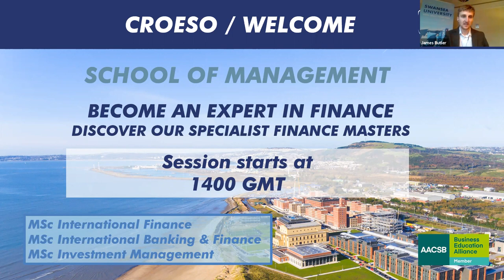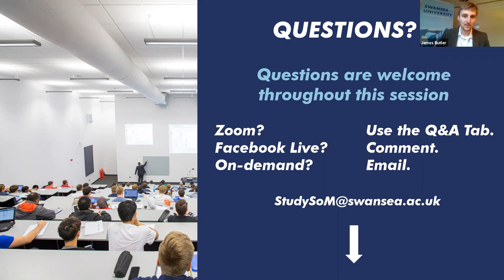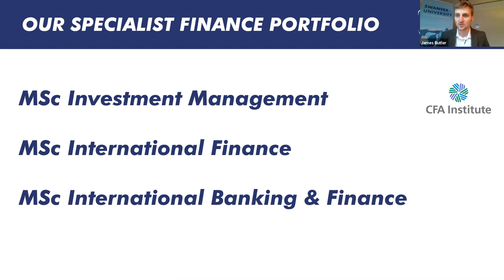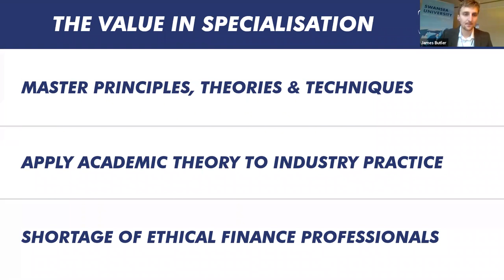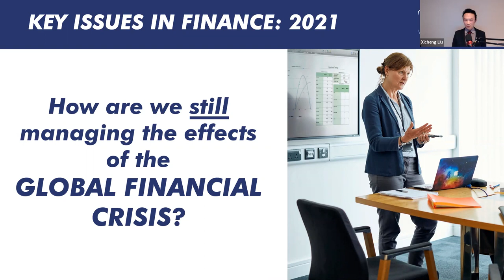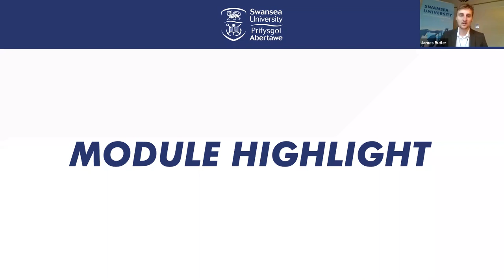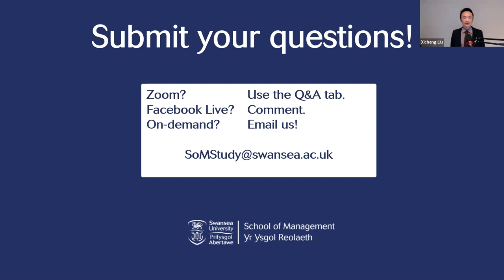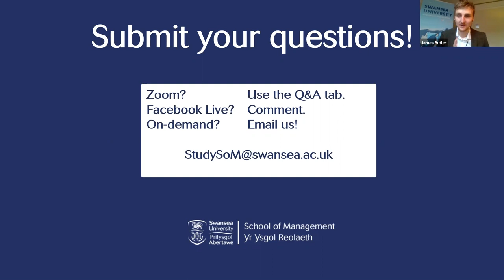Webinar: Become an Expert in Finance and discover our Specialist Finance Masters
Become a highly-skilled, career-ready graduate when you study any of our multi-accredited programmes.

If you want an exciting career in an accounting and/or finance-related sector, perhaps at one of accounting’s Big Four (Deloitte, E&Y, KPMG or PwC), our diverse range of undergraduate and postgraduate degrees are for you.